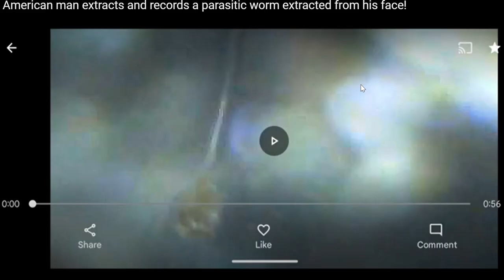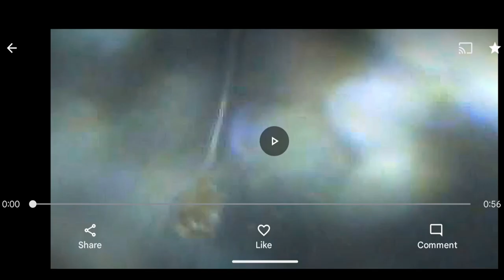Caught on Camera: Transparent Parasitic Worm Revealed Under Microscope (Albuquerque, 2023)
In March 2023, while living in Albuquerque, NM, I documented something extraordinary — a transparent, free-living parasitic roundworm captured under a digital microscope. Using a controlled setup with a clean glass jar and nitrile gloves, I recorded direct visual evidence of a living helminth showing clear digestive activity.

This short video (under 3 minutes) shows exactly what I witnessed.
You decide: is this evidence of intentional parasitic exposure?

Current Channel: @GregoryGarber369
Main Channel: @subjectively-observered